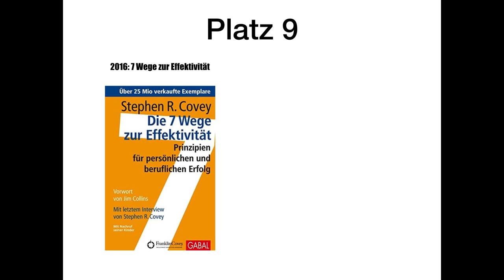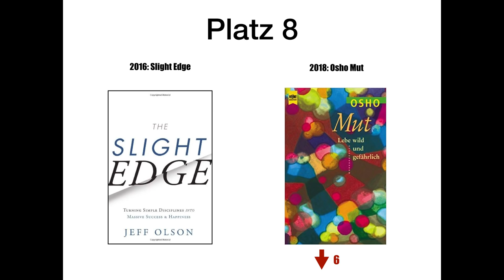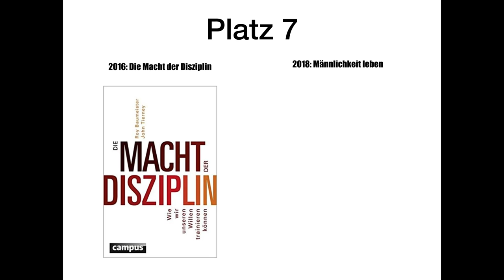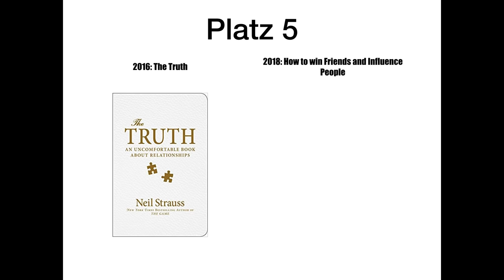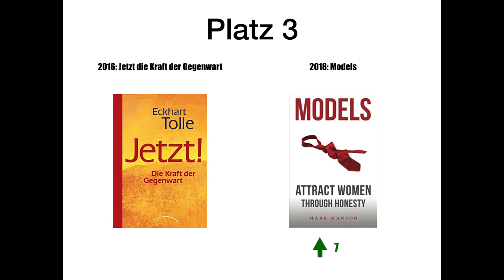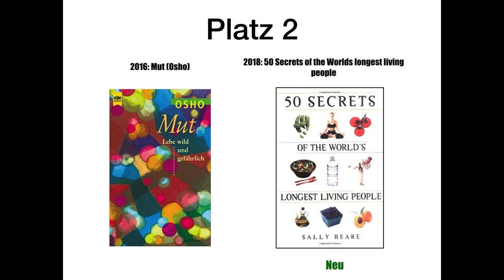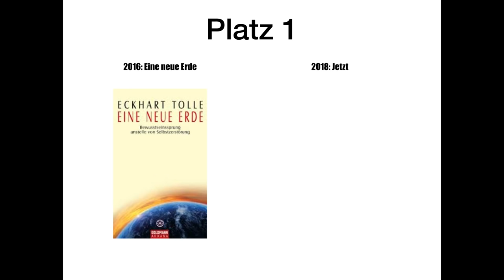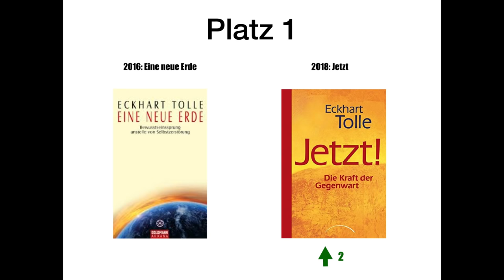(Neu 2018) Meine Top 10 Bücher für deinen Erfolg mit Frauen + deine Entwicklung als Mann!